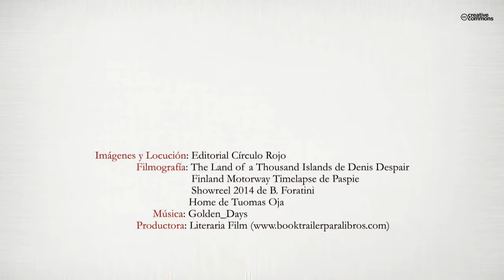Cabo Norte (Booktrailer) - Editorial Círculo Rojo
¡Que lejos está la posibilidad de realizar un viaje extraordinario para la mayoría de los mortales! ¿Quién puede abandonar una familia, un trabajo, multitud de obligaciones contraídas para lanzarse a recorrer un mundo inmenso? Sin embargo, ese sueño permanece latente, oculto en lo más profundo de nosotros, consustancial a la condición
humana. Factores decisivos como el tiempo o el dinero son barreras infranqueables. O no. El protagonista de este relato es una persona anónima y corriente, muy lejos de arquetipos épicos o aventureros, que utiliza 21 días de su vida para abandonar el torbellino de una existencia cotidiana y sumergirse, paso a paso, en el desconocido abismo de su propio ser. La excusa es una moto y un lugar perdido en el norte de Europa. El resultado, un camino y una huella indeleble. Una vida rescatada, hallada entre los plieges que forma el tiempo transcurrido.